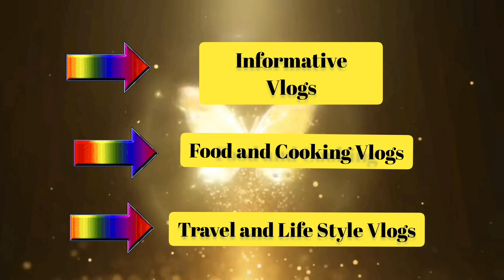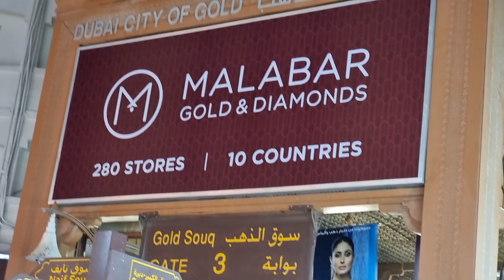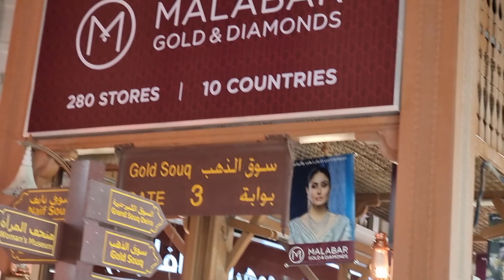Dubai Gold Market ದುಬೈಯ ಚಿನ್ನದ ಅರೇಬಿಕ್ ಡಿಸೈನ್ ನೋಡಿದೀರಾ/Dubai Gold Souq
Dubai Gold Market ದುಬೈಯ ಗೋಲ್ಡ್ ಅರೇಬಿಕ್ ಡಿಸೈನ್ ನೋಡಿದೀರಾ /Dubai Gold Souq

Hi Every One, Welcome🙏 to my channel.

This channel declaring that the information provided on my experience and this plat form is only for guidance and information purposes only.

I would like to show things around me and also about  my life experience in UAE. I will try do my best to keep you updated. you can see , life style , Indian NRI vlogs, recipes, job web sites, visit visa information, daily routine, entertainment, tourist information

@TULU Genada ಗೊಂಚಿಲ್
@Namma Kannada TV
@Namma Kudla News 24x7
@Shaila Vlogs UAE Kannada
@Daijiworld Television